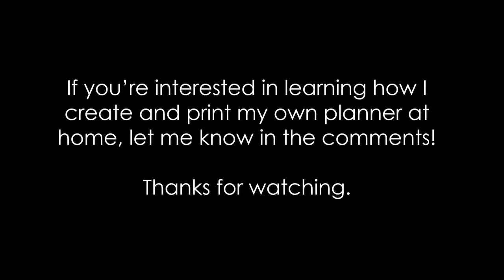August 2022 Planner Spreads Before the Pen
Here are my planner spreads (before the pen, mostly) from August 2022.